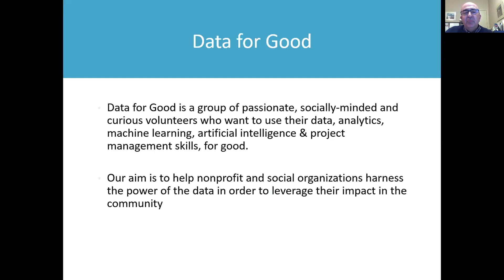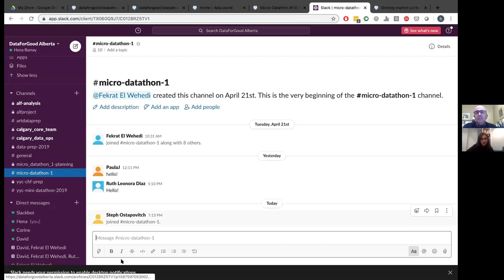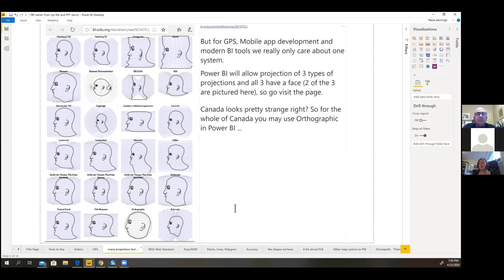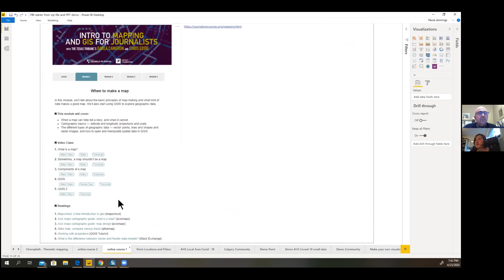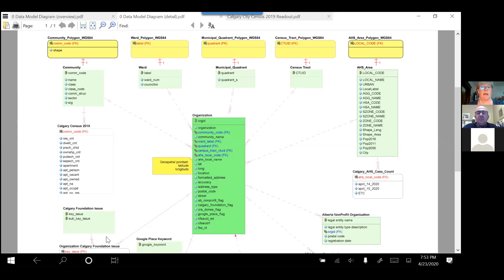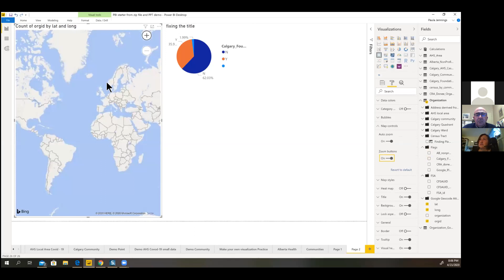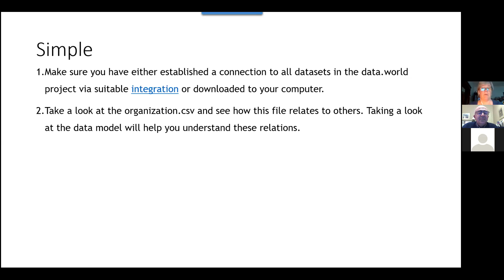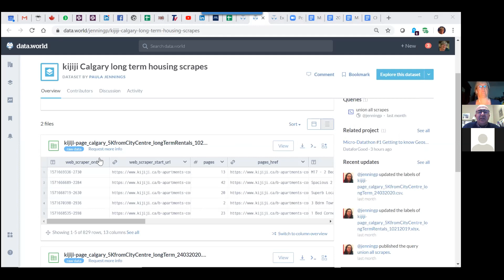DataForGoodYYC - Virtual Micro-Datathon #1: Geospatial Data Analytics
This is the first in a series of monthly micro-datathons. We will explore the datasets being compiled for the full fall Datathon with the Calgary Homeless Foundation.

Each micro-datathon will be launched with presentations / demos and will provide opportunities to use your technical skills to tackle analytic challenges and share your insights during the month.

The topic for micro-datathon #1 will be Geospatial Data. The goal will be to learn about spatial boundaries and basics of geospatial analysis. This will include how to use tools with locations and how to integrate spatial data to other data that comes with latitude and longitude, postal codes, FSA, federal and community census.

Please check out this Google Doc for instructions on how to get started: